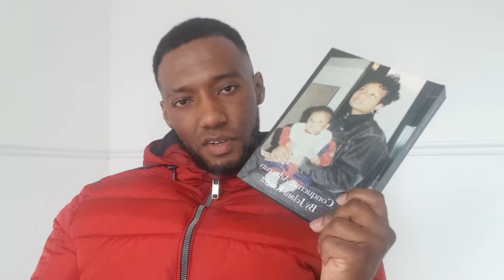My Book Conquering Adversity Is Now Available - Link In Description